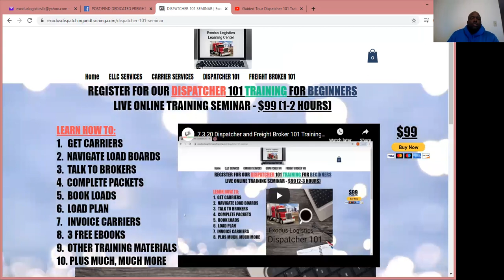10 18 2020 TODAY'S TIDBIT: VALUE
TODAY'S TIDBIT:  VALUE

If you are interested in joining our ongoing LIVE training platform, you get:

1.  LIVE trainings on Wednesdays (6 pm EST) and Sundays (11 am EST)
2.  Access to our Back Office portal to include load boards, forms, documents and recorded training videos
3.  3 eBooks (Dispatcher 101, How much money..., and Level 2
4.  1 Basic definitions glossary
5.  Orientation
6.  Four workflow modules (Carrier Acquisition, Load Boards, Booking Loads, and Invoicing carriers)

OR

If you are a non-member of this training platform and still want to learn about freight dispatching, join our bi-monthly Dispatcher 101 Training SEMINARS

Thank you and looking forward to seeing you in the training!!!